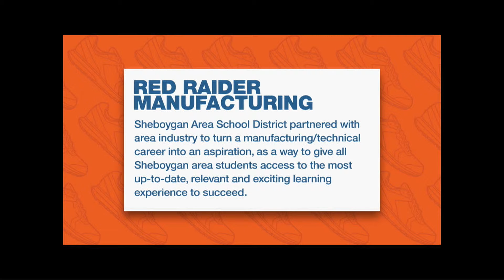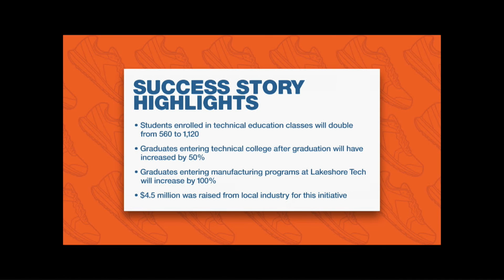NNSummit16 - Red Raiders14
Annually, New North, Inc. hosts a regional summit event to bring together the business, education and community leaders from around the region and state to connect with network contacts, share economic development updates and more.